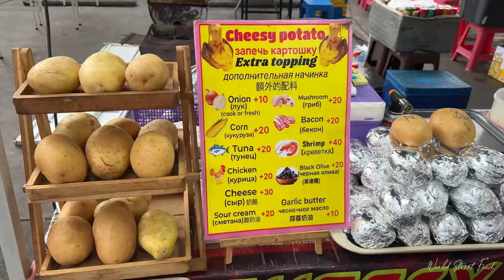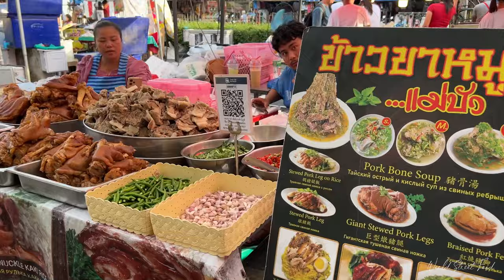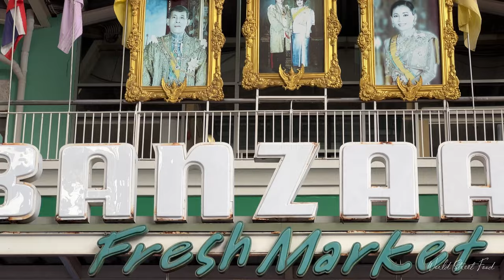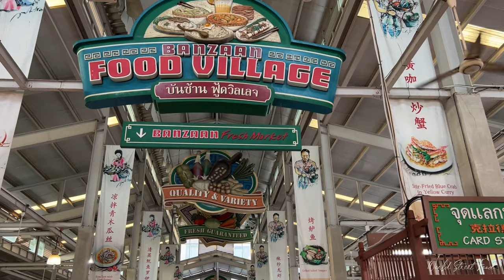Thai Street Food | Banzaan Fresh Market, Phuket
Delicious Phuket Street Foods at Banzaan Fresh Market

Banzaan Fresh Market in Phuket is a popular market known for its fresh seafood, fruits, vegetables, and local delicacies. It's a great place to experience the vibrant atmosphere of a Thai market and sample some delicious street food. If you're in Phuket, it's definitely worth a visit for a taste of authentic Thai cuisine and to pick up some fresh ingredients.

Location: 74, 51 Nanai Rd, Pa Tong, Kathu District, Phuket 83150